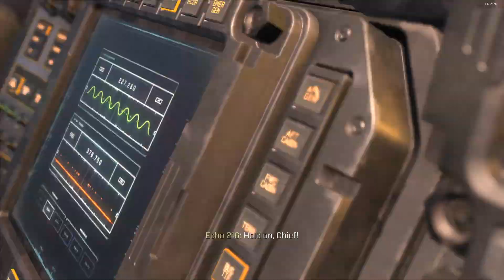[Halo Infinite][CZ] OPRAVA PRSTENCE | #8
Nervozita roste a nestálé FPS tomu nepomáhají...